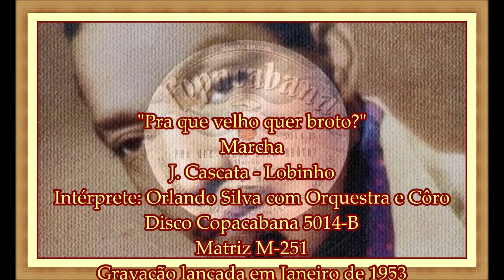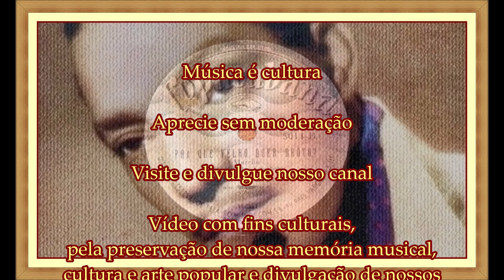"Pra que velho quer broto?" - Marcha - Orlando Silva - 1953.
"Pra que velho quer broto?"
Marcha
J. Cascata - Lobinho
Intérprete: Orlando Silva com Orquestra e Côro.
Disco Copacabana 5014-B
Matriz M-251
Lançamento: Janeiro de 1953

Reproduzido diretamente do disco original em 78 RPM